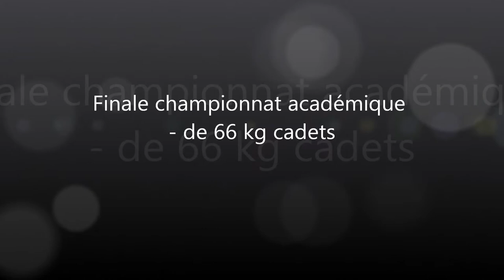AleksandrLeGall championnat UGSEL (2e) à Rennes février 2107